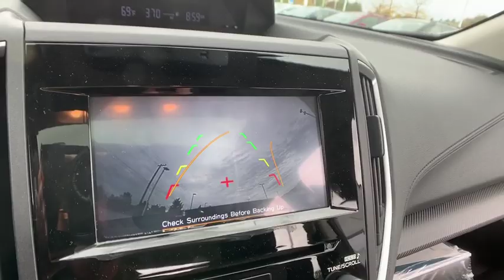2019 Subaru Crosstrek Macomb, Rochester, Royal Oak, Sterling Heights, Troy, MI C191903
Ice Silver Metallic New 2019 Subaru Crosstrek available in Macomb, Michigan at Sellers Subaru. Servicing the Rochester, Royal Oak, Sterling Heights, Troy, MI area.
2019 Subaru Crosstrek 2.0i Premium - Stock#: C191903 - VIN#: JF2GTAEC5KH328065

Sellers Subaru
23651 Hall Rd

2019 Subaru Crosstrek Ice Silver MetallicbrbrbrAt Sellers Subaru we are focused on you! No matter what you're looking for, we'll help you find the right car to get you there. Buy with confidence! Our Transparent Pricing and a 7 Day Love It or Leave It Guarantee to prove it! Reputation is Everything!